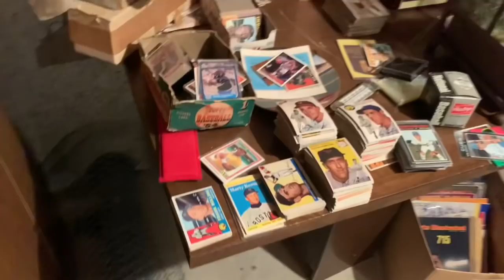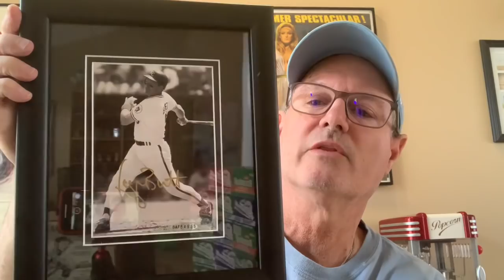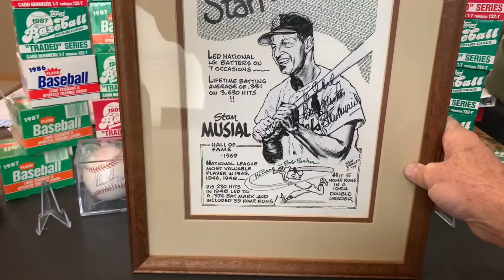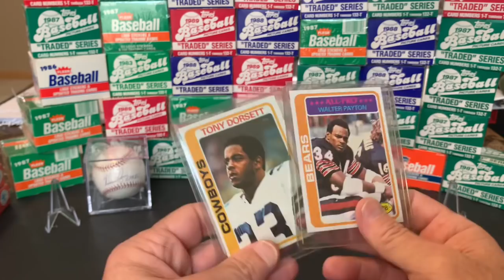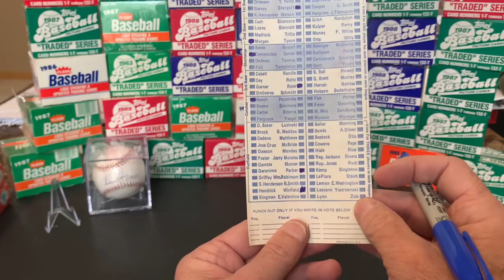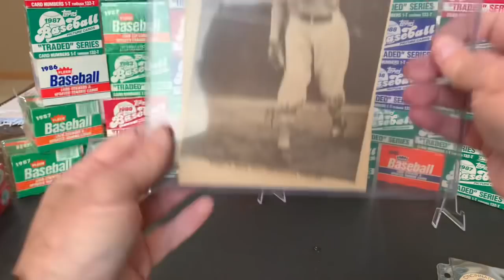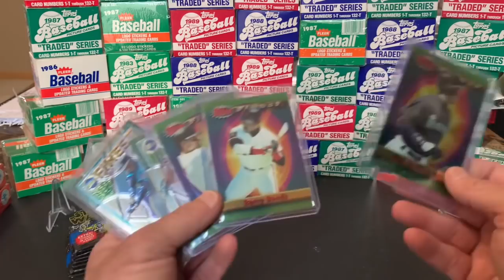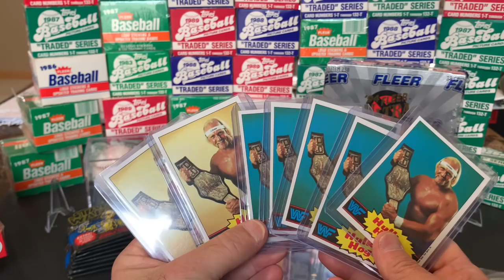VINTAGE SPORTS CARD GOLDMINE BASEMENT FINDS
Sportscard baseball cards rummage for collectors and hobby investment